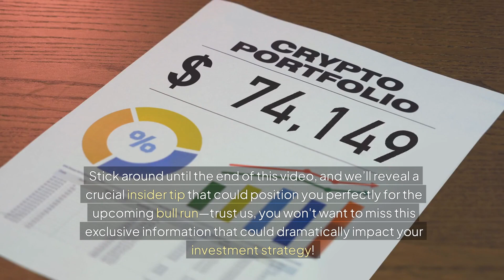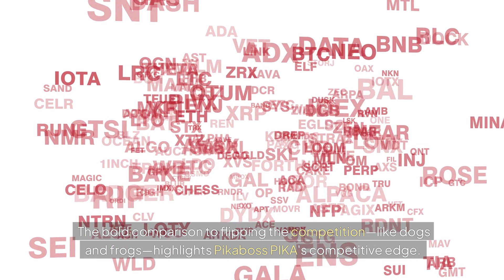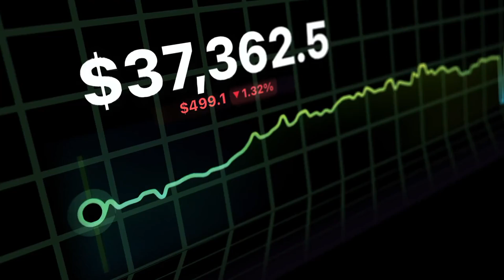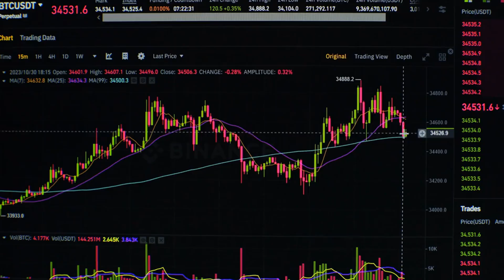Unlocking the Pikaboss (PIKA) Revolution: Is This Crypto Set to Soar 1000% in 2024?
Unlock the potential of Pikaboss (PIKA) with this groundbreaking video! Discover why the PIKA revolution is turning heads in the crypto world and how it could soar 1000% in 2024. Delve into the unique positioning of Pikaboss as an mCoin and its benefits in the crypto landscape. Learn about the evolution of Layer Two solutions and how Pikaboss stands to benefit from faster, more secure transactions. Explore the potential for unprecedented growth and 100x returns for early investors. Stay informed with daily bullish news and insights by inputting your email via the link provided. Join the Pikaboss community and be part of a remarkable journey towards unlocking your potential in the PIKA revolution!